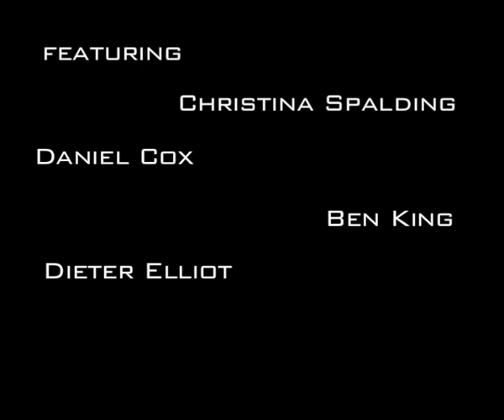'2'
2009: A final project for a module in the first year of University. It centers around two survivors of a zombie apocalypse and their emotional priorities.

My part in this project was that of cameraman and editor.